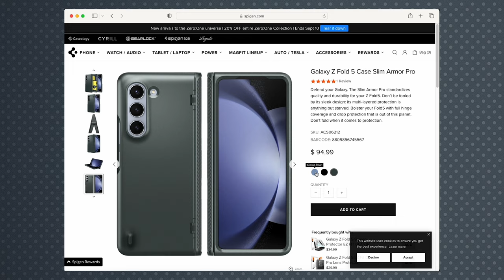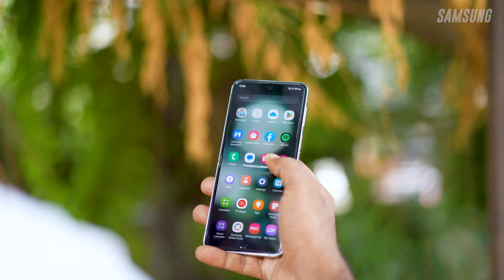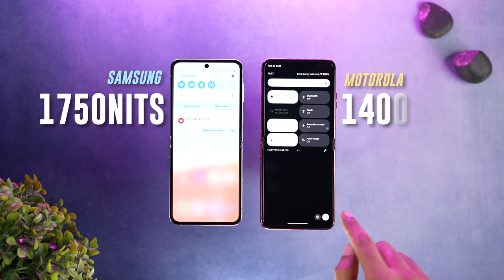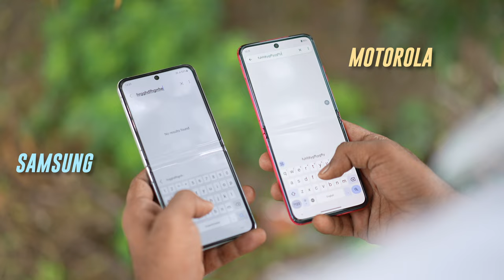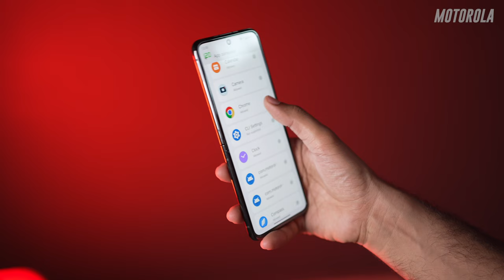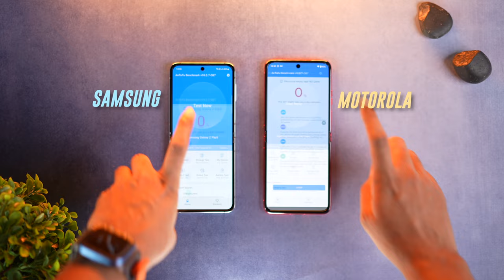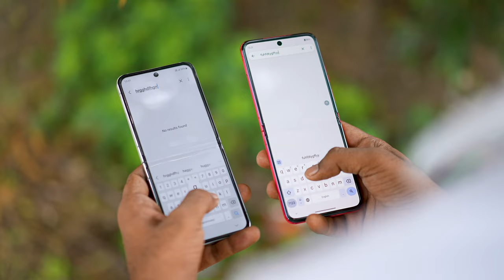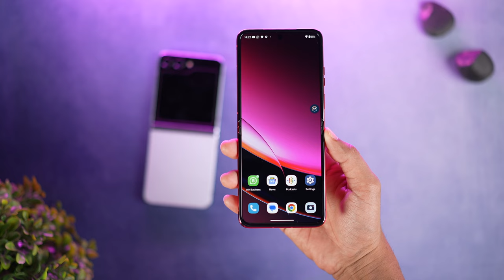Samsung Flip 5 vs Motorola Razr 40 Ultra - Best Flip 2023 !!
Hello dosto!
Hum kafi time se Samsung flip 5 aur motorola Razr 40 Ultra use kar rahe the socha dono ka ek review based comparison kar dete hai dono hi phone thode alag hai ek dusre se same hokar bhi poor experience share kiya hai zaroor dekhna aur batana konsa phone achha laga.

Here are the links to the Spigen’s Galaxy Z Flip/Fold 5 cases you just saw in the video!
Improve your lifestyle & make life easy

Time Stamp
00:00 intro
00:35 Build & in-Hand feel
03:30 Hing difference
04:10 Display Crease Size
05:33 Main Display
07:15 Cover Display
09:28 Camera
11:40 Performance
13:35 Battery
Thanks
PIYUSH
HFV Unbox